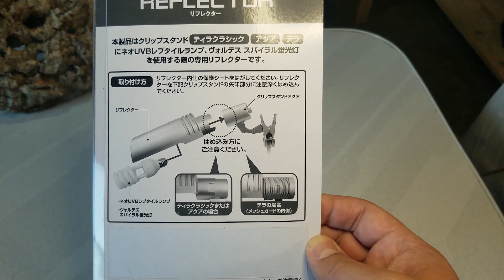【ライトの必須アイテム：リフレクター】えっ！まだ付けてなかったの！？ 反射板 Reflector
長年先延ばしにしていたリフレクターの取り付けをやっと行いました！
これでもう眩しくないし、紫外線も有効に亀たちに当たってくれます！

▼良く使用しているフリーBGM
・DOVA-SYNDROME